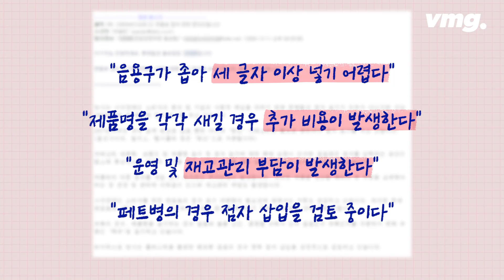'원샷 한솔'님과 함께 캔에 있는 점자를 살펴보았다 / 비디오머그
캔 음료의 음용구 쪽에는 볼록하게 튀어나온 점들이 있습니다. 시각장애인들을 위한 점자인데요. 음료의 이름을 적어놓은 것인 줄 알았지만, 아니었습니다. 비디오머그가 시각장애인 유튜브 크리에이터 '원샷한솔'과 함께 캔 음료 30개를 구매해 점자를 확인해본 결과, 이 점자가 의미하는 것은 크게 세 가지밖에 되지 않았습니다. 그리고 이 가운데 제품명을 표기한 음료는 단 1개였는데요. 어떤 음료였을까요? 캔 음료 제조업체는 어째서 제품명을 점자로 표기하는 데 인색한 걸까요? 직접 알아봤습니다.